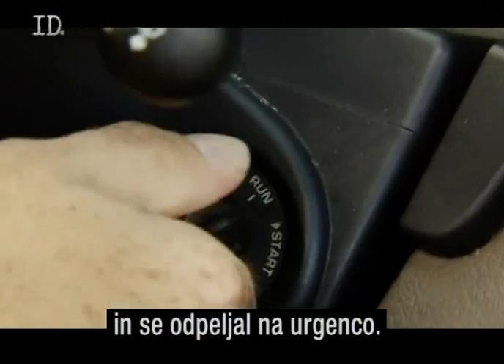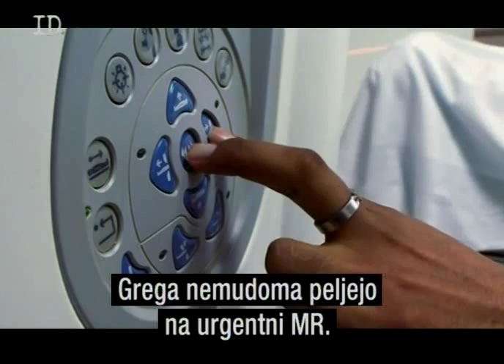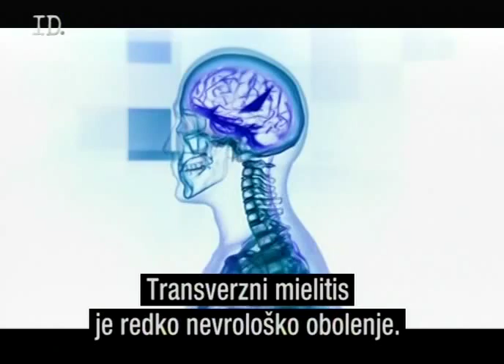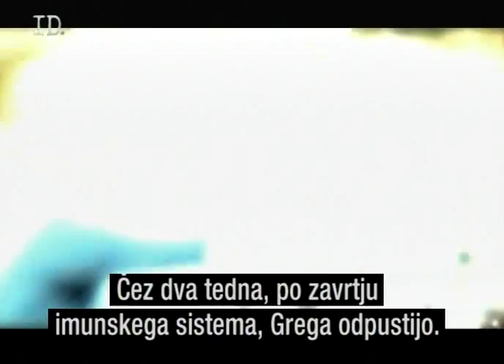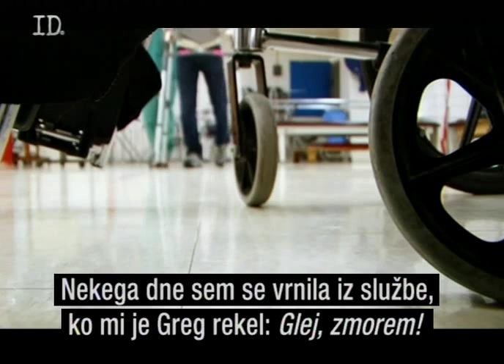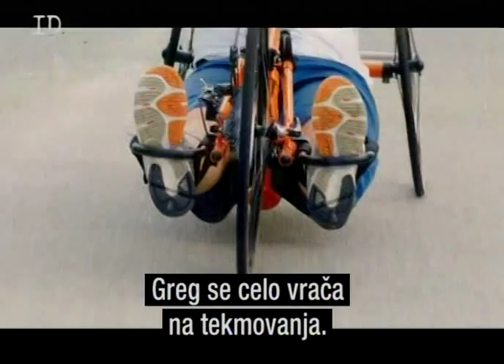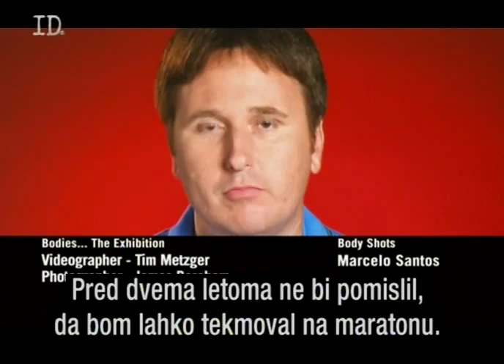Skrivnostna diagnoza - Sindrom opsoklonus-mioklonus in Transverzni mielitis 3/3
Sindrom opsoklonus-mioklonus (SOM) - Opsoclonus Myoclonus Syndrome
Transverzni mielitis - Transverse Myelitis